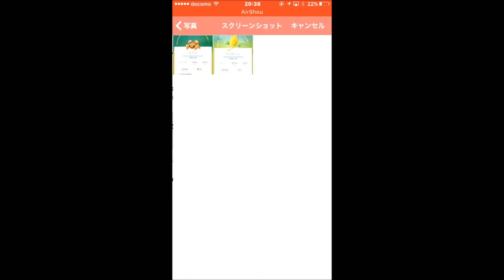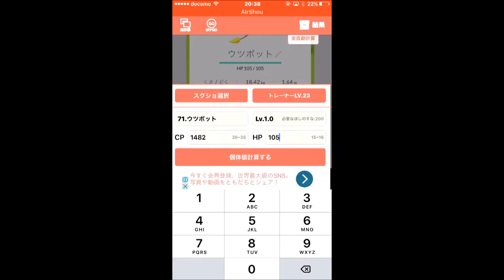個体値100のウツドンを進化！！【ポケモンGO】 Pokemon GO! Victreebel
個体値100のウツドンをウツボットに進化させるという誰得動画です。